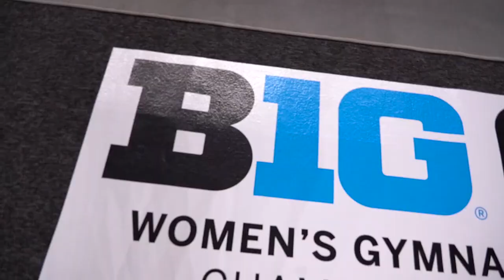Illini Women's Gymnastics |Thankful for the Fire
Illinois gymnastics has been on a journey during the 2021 season, outside challenges and challenging themselves has them in the mindest to go for gold.